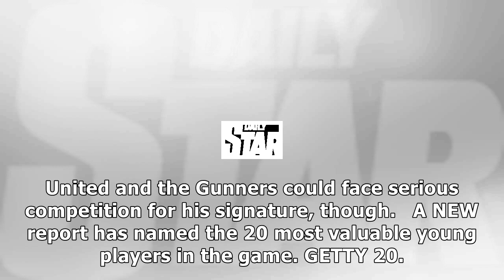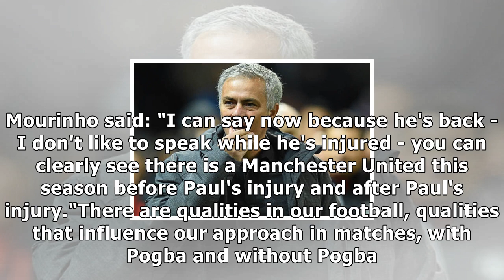Man utd and arsenal send scouts to watch prolific winger in belgium - report